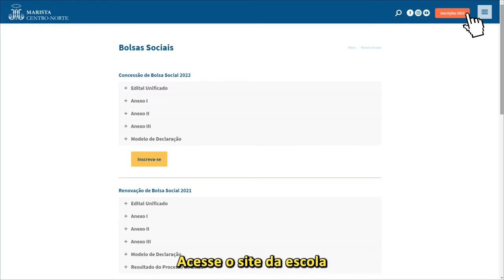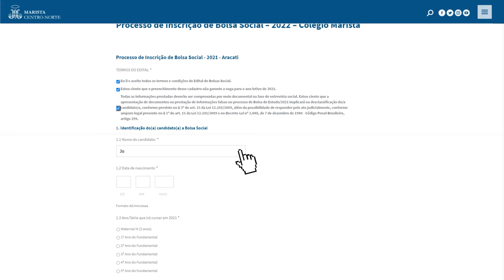Novas Concessões de Bolsas - Escola Marista Sagrado Coração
A Escola Marista Sagrado Coração comunica que iniciará o Processo Seletivo de Bolsa Social de Estudo 2022 para novos alunos. As séries a serem contempladas serão: Ensino Fundamental I (1º, 3º, 4º e 5º anos) Ensino Fundamental II (6º e 7º anos)

Os interessados poderão realizar a inscrição no portal Marista através do entre os dias 25/10 a 03/11/2021.